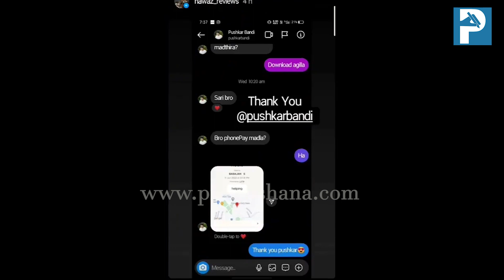ವೈರಲ್ ಹುಡುಗನ ಒಳ್ಳೆತನಕ್ಕೆ ಫಿದಾ ಆದ ಕನ್ನಡಿಗರು | Nawaz | Review | Pratikshana